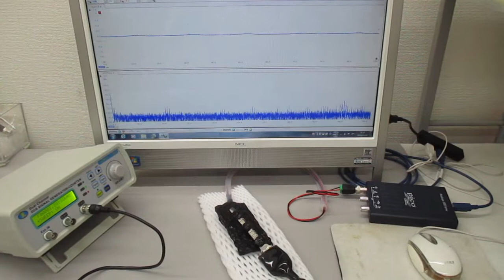オリジナル超音波発振制御プローブ（超音波システム研究所）